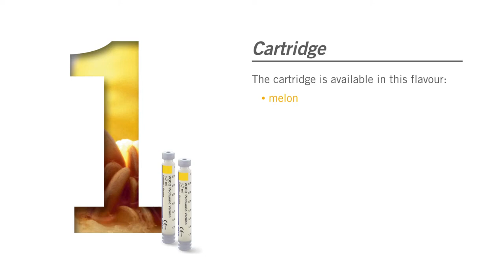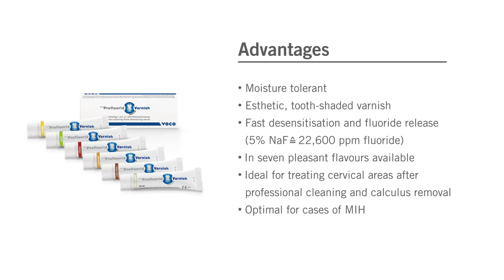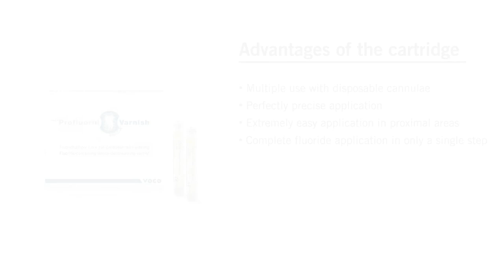Teeth Desensitisation with VOCO Profluorid Varnish | Hypersensitive Teeth | Preventive Dentistry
Courtesy of VOCO GmbH

VOCO Profluorid Varnish mengandung fluoride (5% NaF).

Indikasi:
Perawatan gigi sensitive / desensitisasi.

Kelebihan:
- Tolerasnsi dalam kondisi gigi lembab.
- Transparant.
- 7 pilihan rasa: melon, mint, cherry, caramel, bubble gum, cola lime dan pina colada.
- Optimal untuk kasus Molar Incisor Hypomineralisation (MIH)